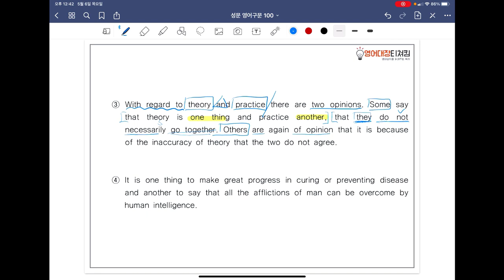[ SUNGMOON PUBLISHING ] - 「VIDEO LESSONS」: 영어구문 𝟙𝟘𝟘 / 13